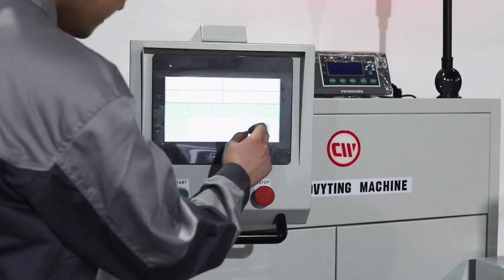Chovyting automatic laminated 3 side seal stand up pouch making machine for snack packaging bag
Chinese leading provider of Side Seal Bag Making Machine, Bottom Seal Bag Making Machine, Rolling bag making machine, laminated pouch making machine, T-shirt bag making machine.